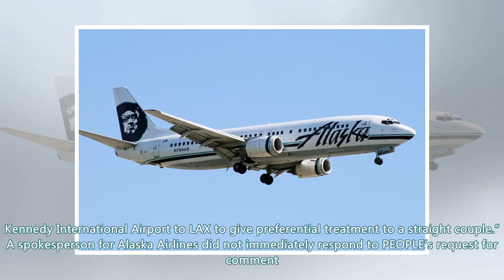Gay Couple Allegedly Asked to Fly Separately So Straight Couple Could Sit Together on Alaska Airl...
Gay Couple Allegedly Asked to Fly Separately So Straight Couple Could Sit Together on Alaska Airlines